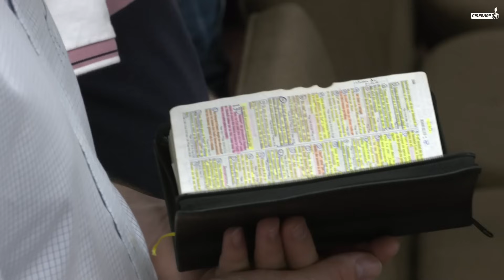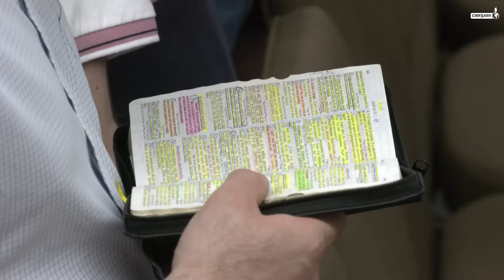Vladimir Pustan | Cum venim și cum plecăm | Ciresarii TV | 02.05.2024